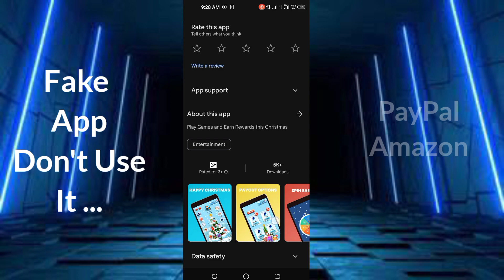Happy Christmas Earn Rewards App - Happy Christmas Earn Rewards App Real Or Fake - Happy Christmas